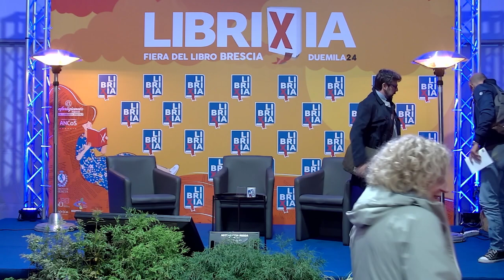Federico Vaglia | "Il leone di Traù. Da Brescia alla Dalmazia: storia di una missione incompiuta "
Librixia 2024 - Fiera del libro di Brescia